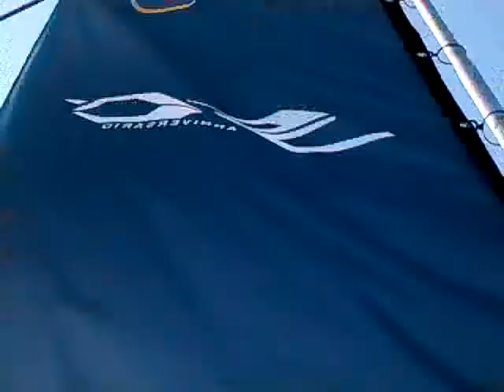Lamborghini 50 anniversario